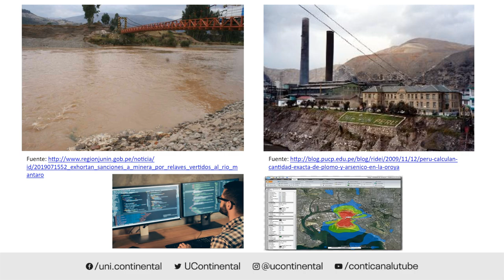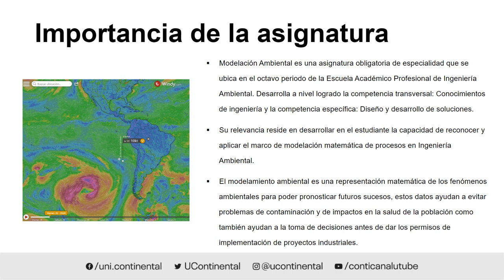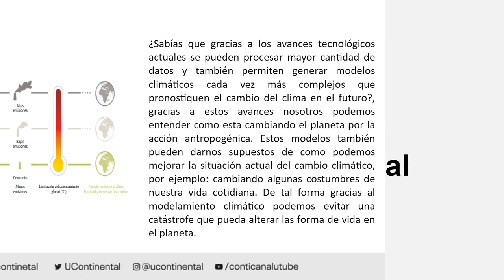Presentación de la asignatura: Modelación Ambiental